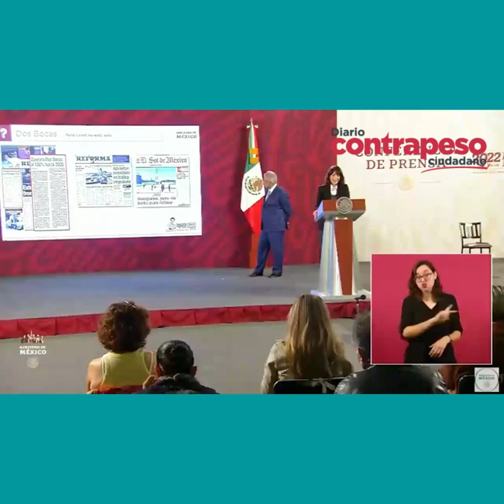Vilchis admite que Dos Bocas es una "refinería que no refina"